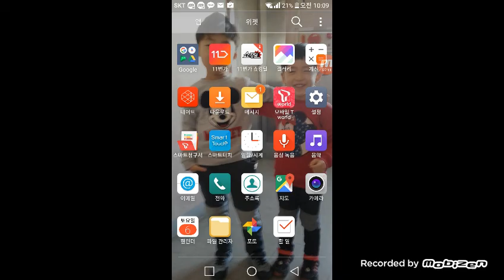Ghejgsbsjz zj xux xh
Hxshsbjdlfjffj